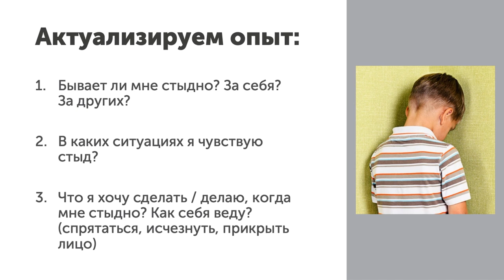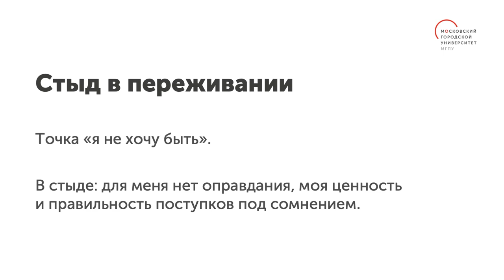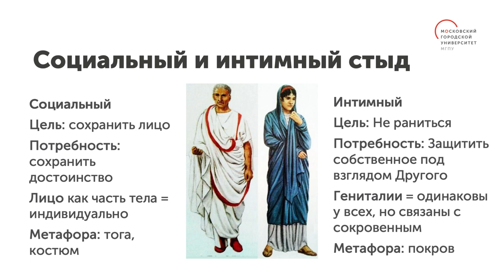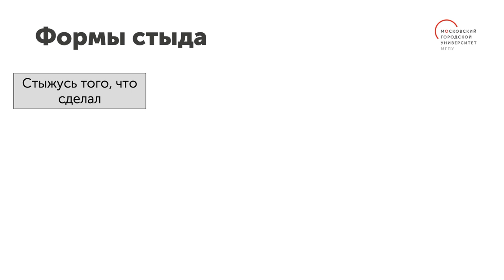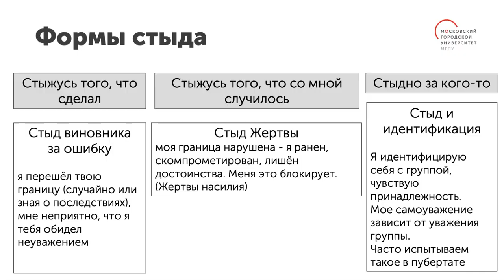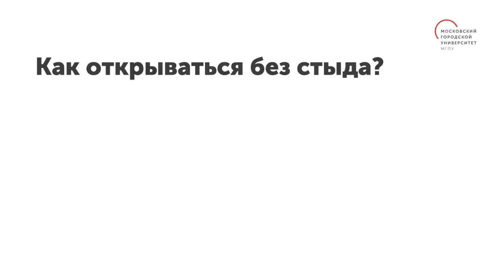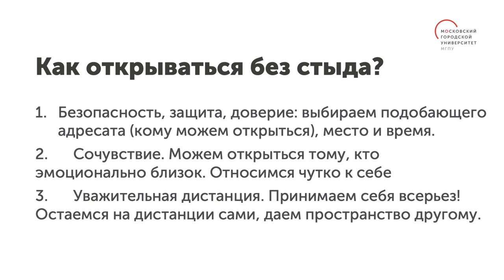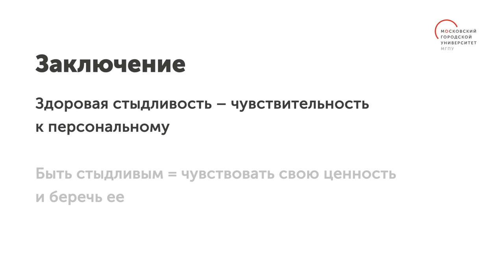Стыд / Цикл видеолекций «Негативные чувства»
Цикл видеолекций «Негативные чувства» научит использовать любые эмоции себе на пользу. В этом видео ведущая лекций, научный сотрудник НИИ урбанистики и глобального образования МГПУ Дарья Касаткина расскажет о стыде.

Проанализировав собственный опыт, вы рассмотрите чувство стыда с точки зрения его защищающих свойств. Узнаете, в чем разница между социальным и интимных стыдом, какая существует связь между самоценностью и стыдом. Научитесь открываться людям, не стыдясь проявлений своего «я».